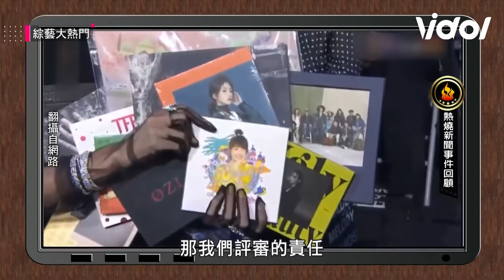大根經典珊妮好節拍再現！珊妮蜆仔狂虧Lulu戳到憲哥笑穴｜綜藝大熱門｜三立娛樂星聞